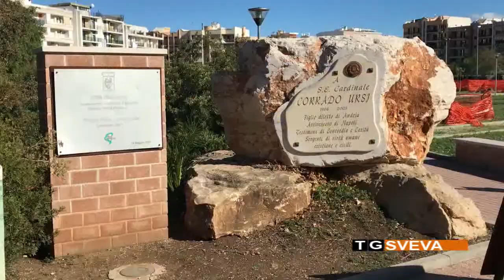ANDRIA | Una donazione di dieci alberi piantumati nel Parco Cardinal Ursi: l'idea del Rotary Club